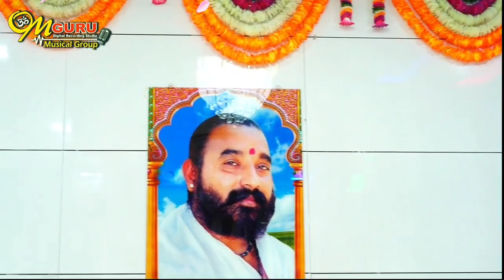तेरे दर को छोड़कर कोस दर जाऊ || गुरु भजन || स्वर- महेश चैतन्य जी | संगीत- पियुष कुशवाह | गुरुपूर्णिमा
गायक- महेश चैतन्य जी
प्रवक्ता- श्री रामकथा, श्रीमद भागवत कथा,  नर्मदा पुराण
पता- सद्गुरु धाम  आश्रम, गौमुख के पास, टोकसर
तहसील- बडवाह, जिला- खरगोन
संगीत- पियूष कुशवाह
ॐ गुरु डिजिटल रिकार्डिंग स्टूडियो
नूतन  नगर, खरगोन
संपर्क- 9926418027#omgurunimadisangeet